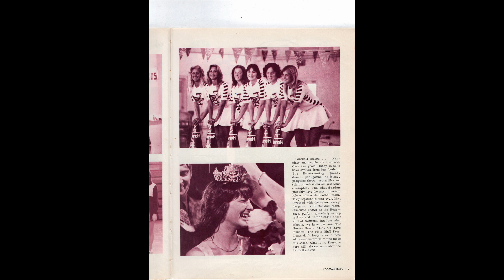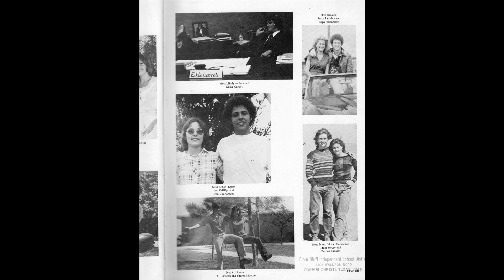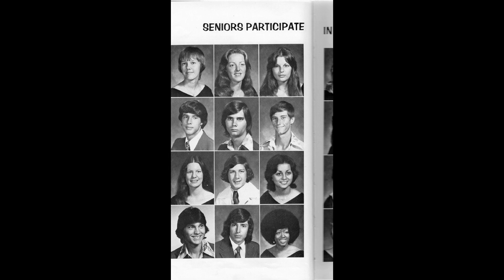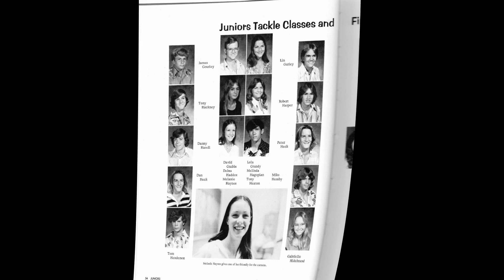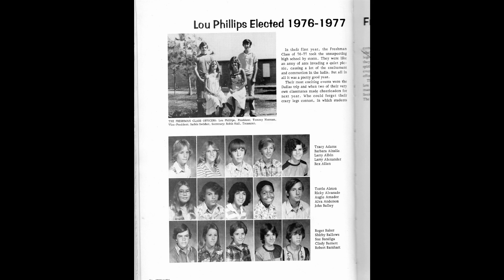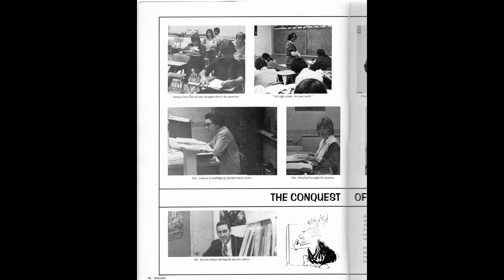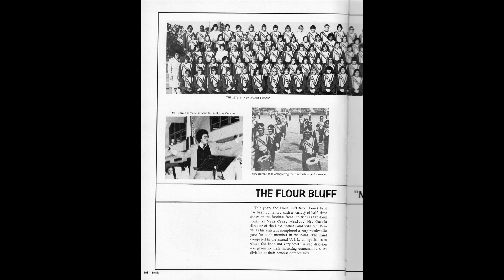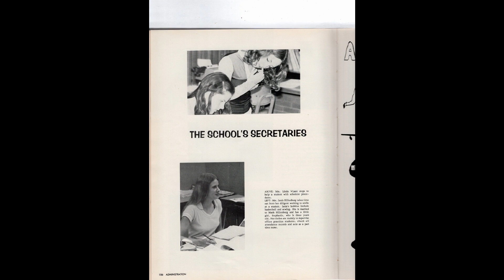Flour Bluff High School Year Book 1977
Flour Bluff High School Year Book 1977 scanned and made in to a video by Edward Smith class of 1972 hope you enjoy.